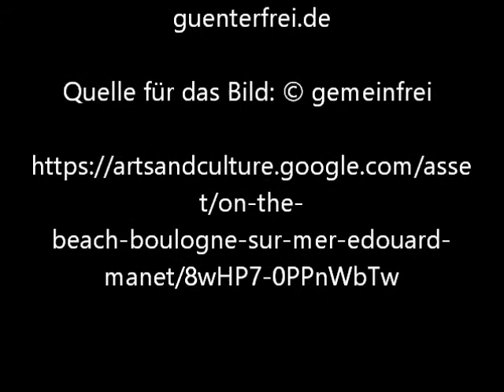On the Beach, Boulogne sur Mer von Édouard Manet - Video von Günter Frei (Official Video)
Das Bildnis entstand 1868/1868 im Format  12 3/4 × 26 inches.

On the Beach, Boulogne-sur-Mer von Édouard Manet

"   Titel: On the Beach, Boulogne-sur-Mer
    Ersteller: Edouard Manet
    Datum: 1868/1868
    Dimensions: 12 3/4 × 26 in.
    Credit Line: Collection of Mr. and Mrs. Paul Mellon

    Typ: Paintings"